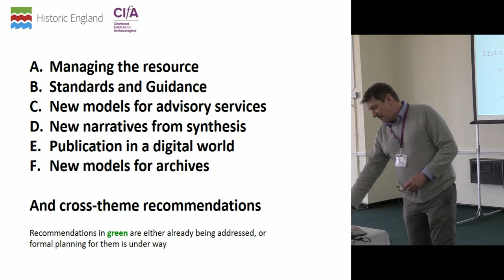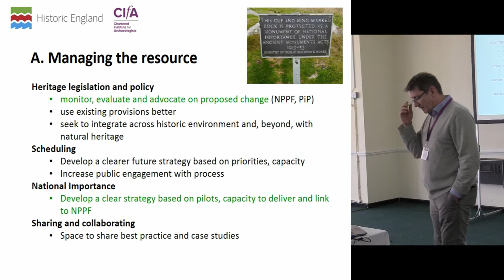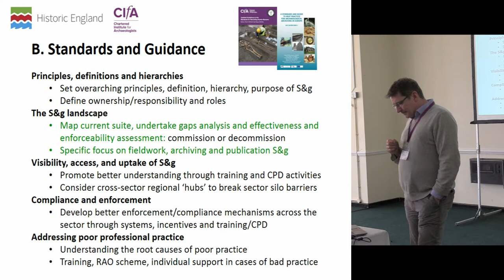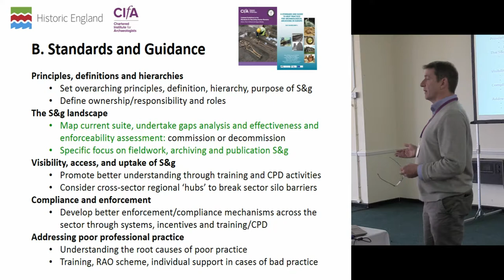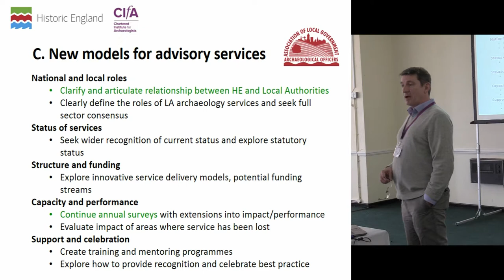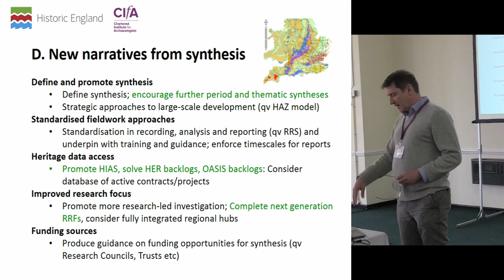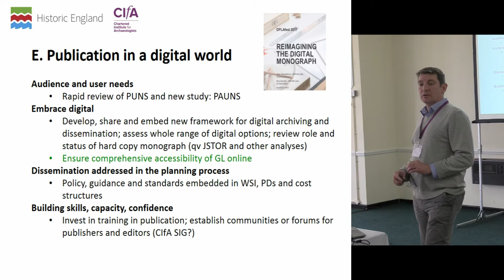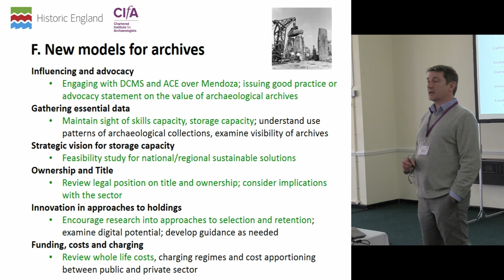What do we need to do and when? Prioritisation and implementation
Barney Sloane, Head of Strategic Planning and Management, Historic England